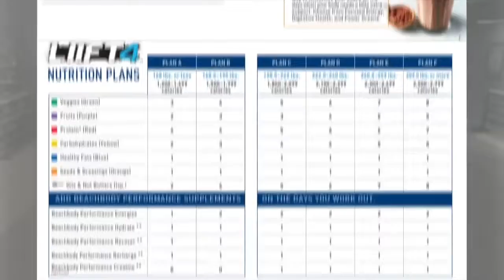Personal invitation to join me on my next round of workouts